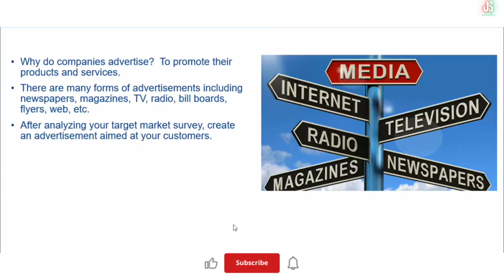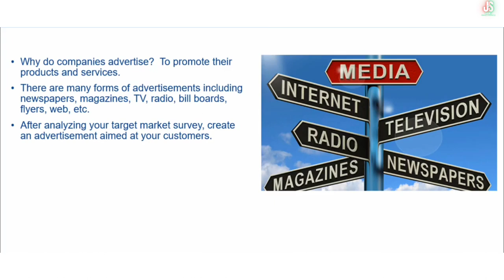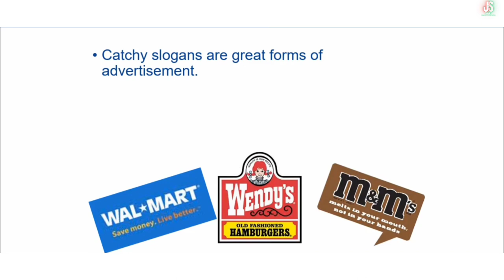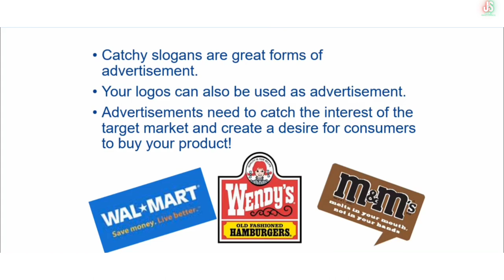Advertising Part 2 ကိုယ်ပိုင်စီးပွားရေးလုပ်ငန်းရှင်များအတွက် Marketing သင်ခန်းစာ